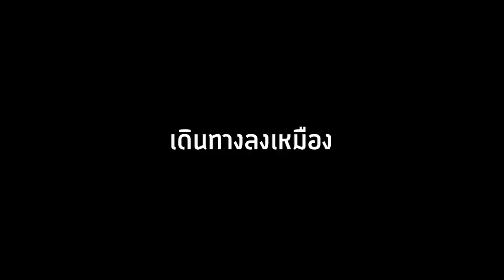🔥จะเป็นไง? ถ้าหัวใจเปลี่ยนไป! เป็น "หัวใจยักษ์ huggy" ในเกมได้โคตรเทพ🤯 [Minecraft Mod]